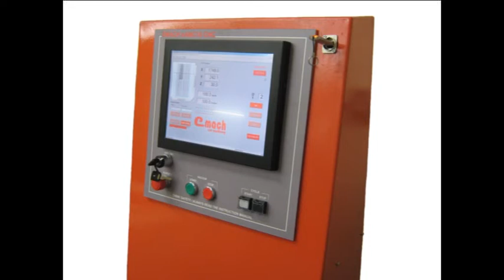emach cnc plasma